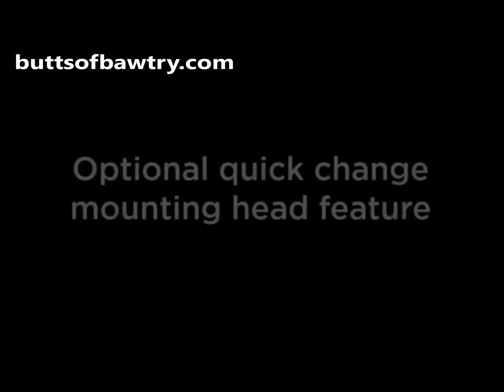TCS0124 Fully Automatic Tyre Changer 24"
The 24" Fully automatic tyre changer can change wheels up to 24" in diameter on cars, vans and light commercials. It also incorporates a rear tilting column which saves set up time as well as coming with a variable speed of 0-12rpm.

Smooth slide sleeve bearings means an easy one finger push and pull action to correctly position the horizontal slide arm. This means you can easily position the mounting head for quick and easy use.

This unit comes with a heavy duty, double skin structure cabinet housing & powerful rust proof bead breaker manufactured from Aluminium. The bead breaker is also adjustable giving 2 levels of adjustment (Up to 355mm)
The Pedal controls can be easily inspected via the pull out drawer giving easy maintenance when needed.

This unit doesn't come with assistor arm however see model TCS0126B for assistor arm model.
The unit comes with 12 months parts warranty.

Options
We can offer an optional "Quick Change" mounting head feature to enable the user to switch between a metal mounting head to a plastic head in seconds with a special twist and lock design. (No tools required)

Included with the unit...

Operator instruction manual & maintenance guide
Oil Filter Lubricator
18" Tyre Lever
Alloy wheel protection kit including
– Plastic inserts for metal mounting head
– Plastic cover for tyre lever
– Set of 4 clamping jaw covers
– Plastic bead breaker cover

Technical Specifications:
Outside Clamping: 11"-21"
Inside Clamping: 13"-24"
Max Rim Width: 315mm
Max Wheel Diameter: 960mm
Air Supply: 8-10 bar
Bead Breaker Force: 2500kg